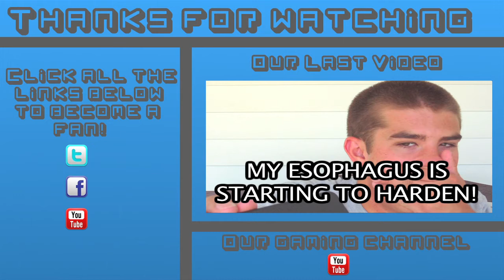Jordanw6 Is Ready For 2013...Are YOU?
Here comes 2013! Enjoy!